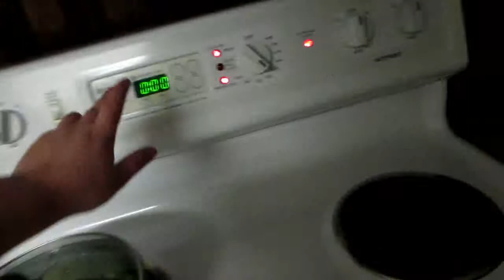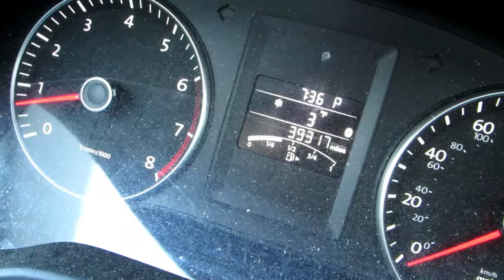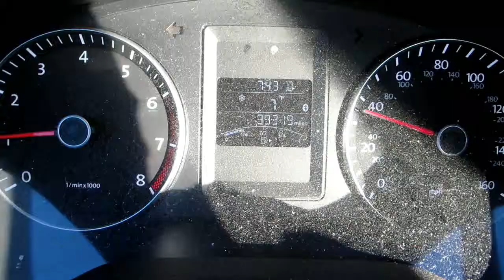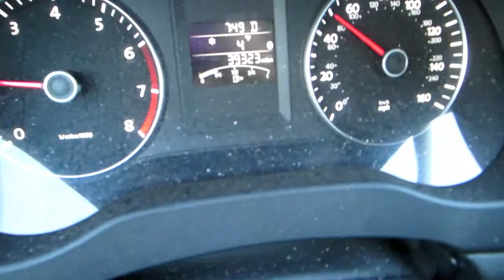Blizzard of 2015 | Shower Talk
Feel free to stop by our channel and take a peek at some of our other vlogs as well :)